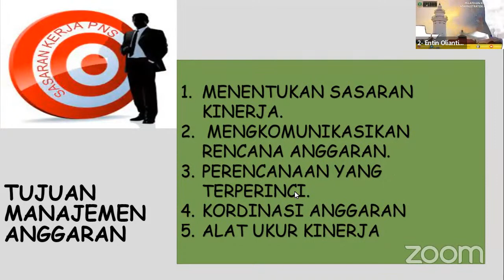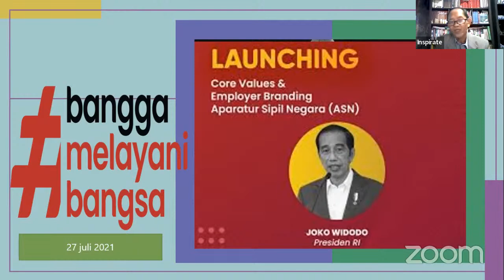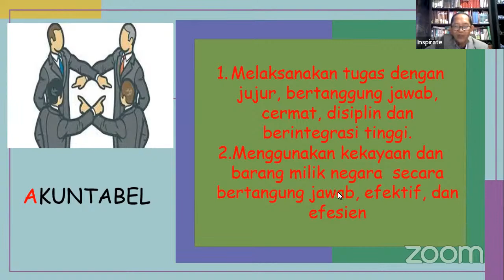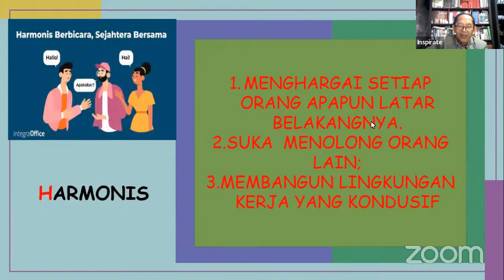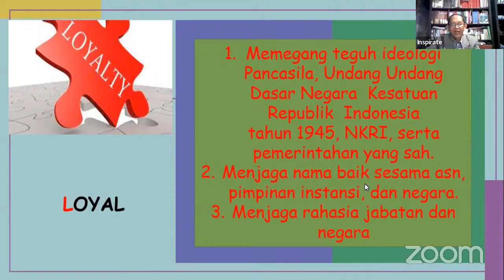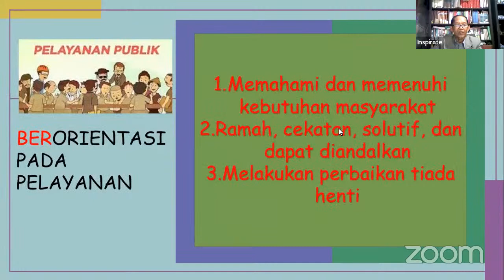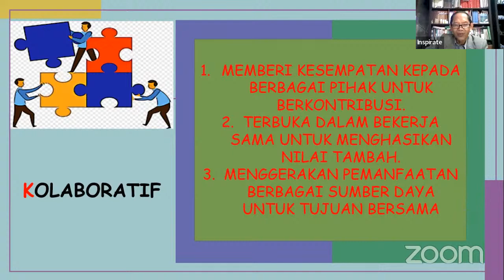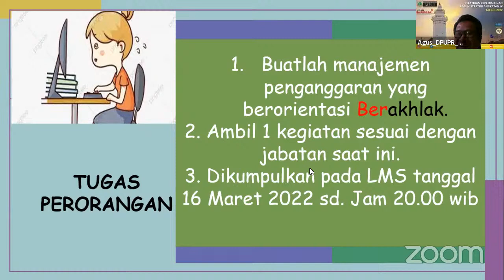PKA IV Manajemen Penganggaran (Senin, 14 Maret 2022)